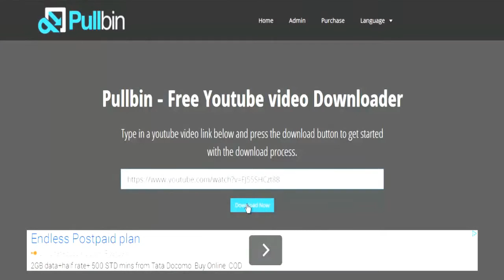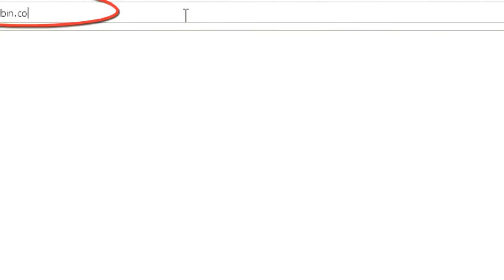Avengers 3: Age of Ultron Extended Trailer #2 (2015)